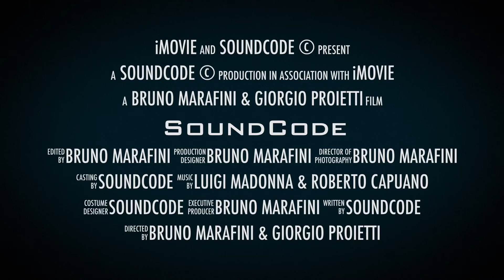SoundCode - Official Trailer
A new reality born to let you dream something new !!